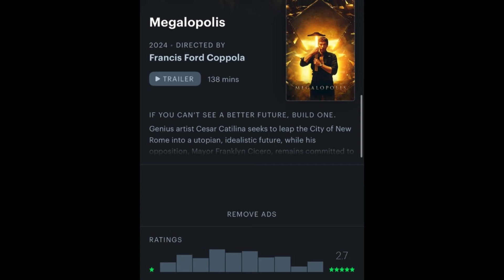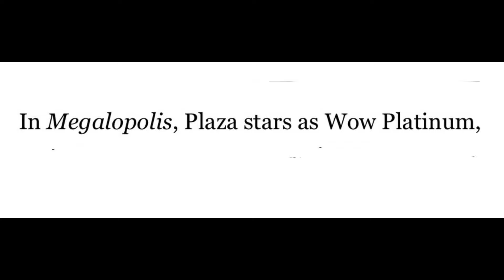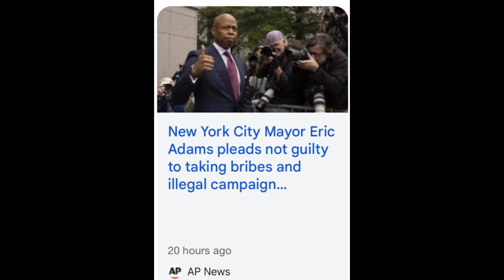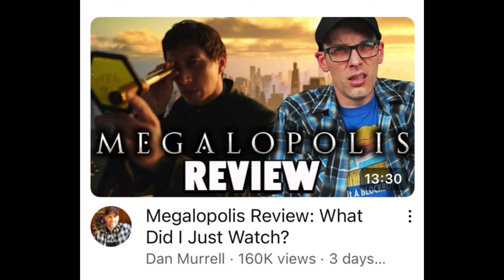Megalopolis: The Worst Best Movie or the Best Worst Movie of the Year?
What?